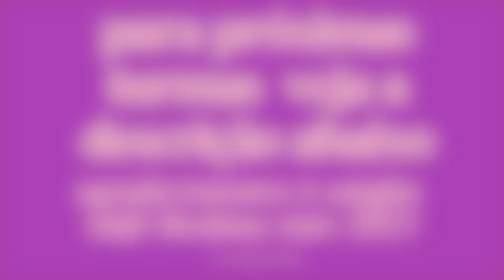pawana muktAsana 5: ombros pescoço – iniciação avançada em prANAyamas | nāḍī śhodana stars 2023